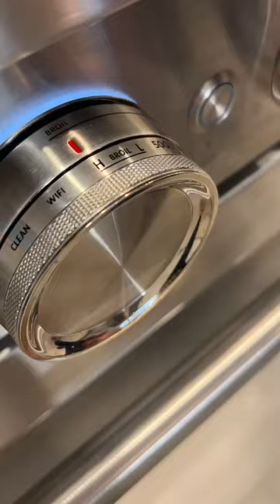Katherine Wants: Croque Monsieur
The key to any good relationship is a Croque Monsieur!

Serves: 1-2
Prep time: 10 minutes
Cook time: 12 minutes
Special tools: cast iron pan

Ingredients:
Croque Monsieur
2 slices sourdough
2 nubs butter
2 tablespoons Dijon
1 cup Swiss, gruyere, or raclette, grated
6 slices ham

Mornay Sauce
1 tablespoon butter
1 tablespoon flour
1 cup whole milk
1 cup Raclette, grated
1 kosher salt
1 black pepper
1 nutmeg

Method
1. Start mornay sauce first with butter and flour, once toasted add milk while whisking. Incorporate cheese and season. Let rest.
2. Toast buttered bread in a cast iron pan on both sides.
3. Spread mustard, and add cheese and ham.
4. Build your sandwich and top it with sauce.
5. Broil on a lower level until caramelized.
6. Remove and enjoy.